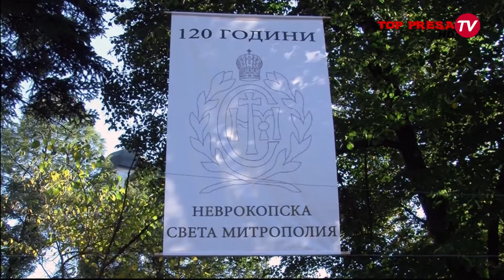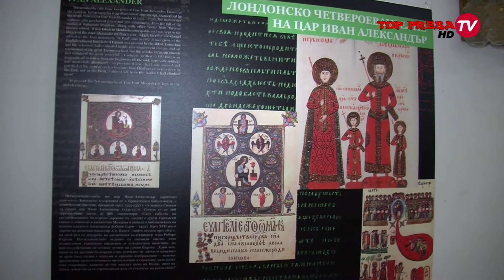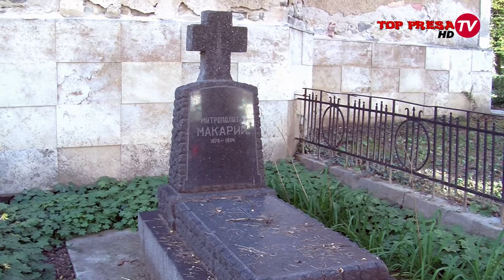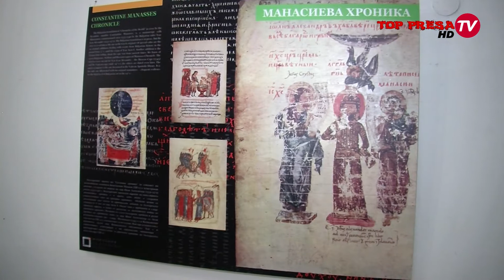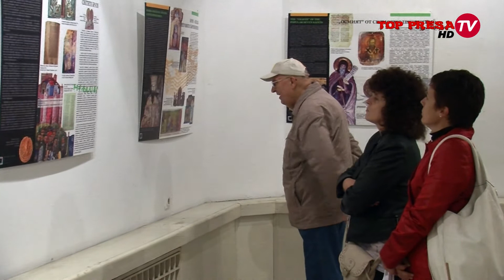Видео: 120 години Неврокопска епархия честваха в Гоце Делчев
Неврокопска епархия има забележителни заслуги за съзиждането на духовния живот в нашата родина. Това каза снощи, Негово високо преосвещенство, Неврокопски митрополит Серафим на тържеството по повод 120 години от възстановяването на Неврокопската епархия.